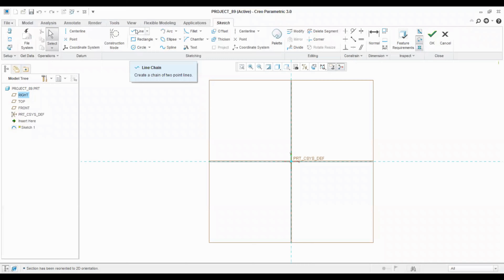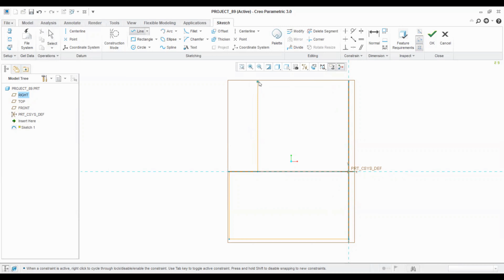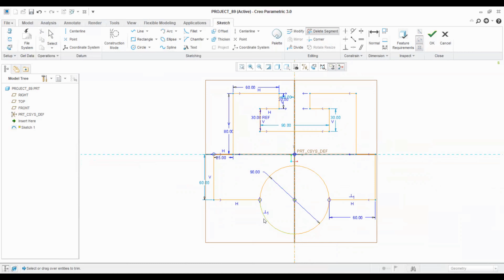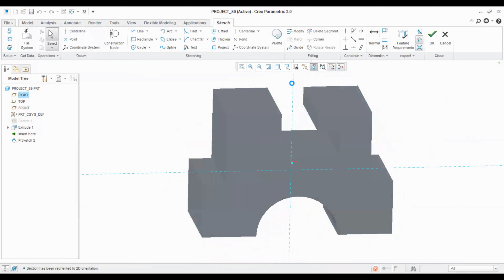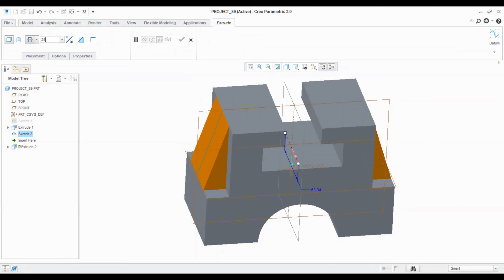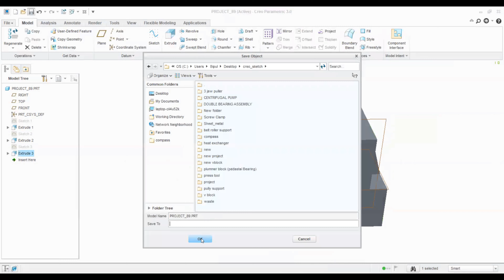Creo Parametric Software Beginner Projects #24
In this video, we see how to make 3d objects with the help of different creo commands such as extrude, line, sketch, mirror,and many more.